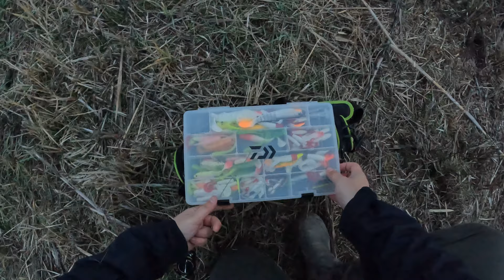Pergetés munka után! Teljes film, vágatlan verzió!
Munka után nem kevesebb mint 1 órám maradt arra az időre amikor a szem még lát valamit... Ezt az időtartamot próbáltam meg kihasználni. Ezt a felvételt láthatjátok vágatlanul!
Jó szórakozást!
A kapás és fogás 43:19:42 nél következő dobásnál található! :)